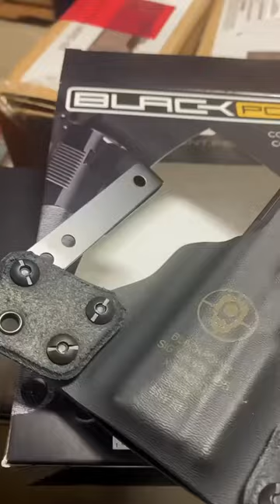𝐁𝐋𝐀𝐂𝐊𝐏𝐎𝐈𝐍𝐓 𝐓𝐀𝐂𝐓𝐈𝐂𝐀𝐋 𝐇𝐎𝐋𝐒𝐓𝐄𝐑 - 𝐒𝐈𝐆 𝐏𝟑𝟔𝟓 𝐗-𝐌𝐀𝐂𝐑𝐎